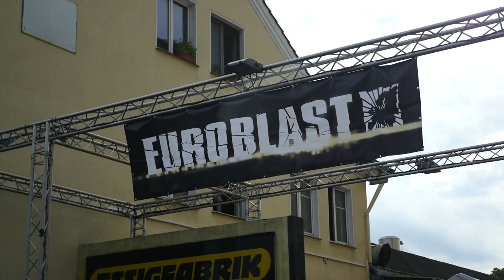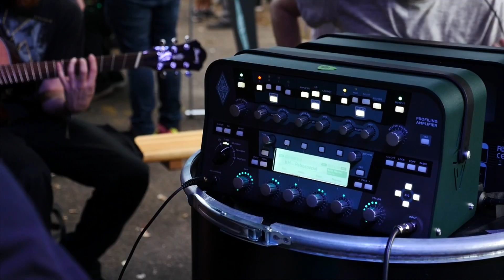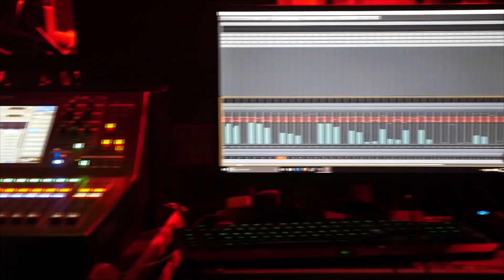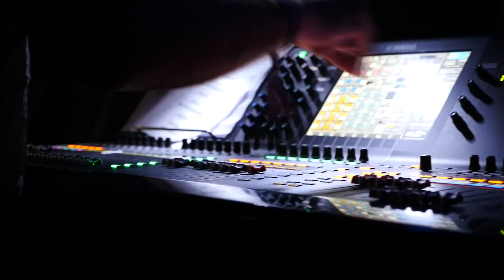Euroblast Festival Vol.12 - Official After Movie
As Euroblast Festival Vol. 13 draws nearer every day, we are reminded about how fun and amazing Vol.12 was and the many good times still to come. This video captures the spirit of what this festival is about and why Progressive Metal fans from all over the world travel to Cologne, Germany each year to celebrate music, friendship, talent and the unique experience called Euroblast.

Get hyped for our next edition on Sep.29th- Oct.1st, 2017.

Special thanks go out to our bro Sofiane Hamzaoui, a TV producer, video director and film maker from Belgium, who shot and produced the movie.